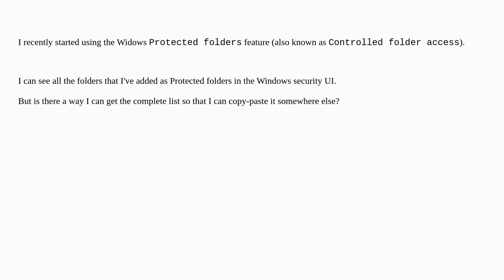Copy list of all Protected folders in Windows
A special thanks goes out to the community

  windows-10 security windows windows-11